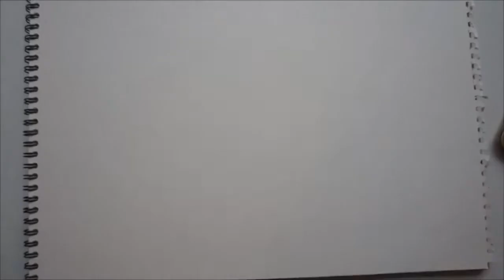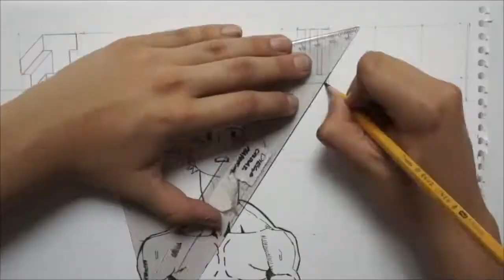How to Draw My Hero Academia (Deku´s power)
Hi guys!!

I did not know if I should upload this drawing was a How to draw because it is quite long and more complex than the ones that I usually do. This is drawing includes some of my favorite scenes in which Deku shows his courage. Still, I will upload later another Deku drawing, or of any Boku No Hero Academia character !

I hope you like it and I hope you try to draw it !